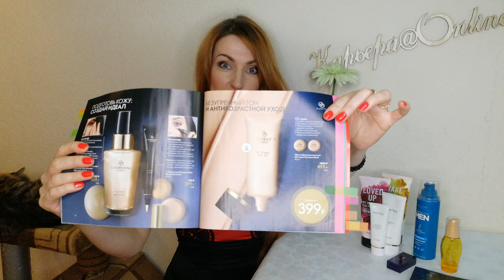МОЙ ТОП-10 продуктов из каталога Oriflame №12-2019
Мой ТОП-10:
01:20 Тушь с экстремальным объёмом The One Tremendous (код 34580)
02:00 Карандаши для губ The One:
     - Нюд (код 41147)
     - Карамельный (код 41148)
     - Пыльная Роза (код 41149)
     - Розовый (код 41150)
     - Малиновый (код 41151)
     - Оранжевый (код 41152)
     - Красный (код 41153)
     - Винный (код 41154)
     - Слиловый (код 41155)
     - Шоколадный (код 41156)
Губная помада 5-в-1 с глянцевым финишем The One Colour Stylist Ultimate:
     - Розовый Румянец (код 37301, код пробника 42570)
     - Розовый Глянец (код 37304, код пробника 42573)
     - Бургундский Шик (код 37308, код пробника 42577)
     - Цветущий Клевер (код 37302, код пробника 42571)
     - Нежный Сиреневый (код 37303, код пробника 42572)
     - Карминный Красный (код 37307, код пробника 42576)
     - Сладкий Персик (код 37300, код пробника 42569)
     - Стильный Красный (код 37306, код пробника 42575)
     - Воздушный Коралл (код 37305, код пробника 42574)
     - Тёмный Шоколад (код 37309, код пробника 42578)
03:20 Тени для бровей (код 34513)
04:17 Верхнее покрытие с глиттером The One (код 34668)
04:58 Антивозрастная тональная основа-эликсир под макияж Giordani Gold (код 33300)
05:40 Набор NovAge "Обновление + Защита" (код 130072)
07:20 Серия для волос HairX
     - Тоник-стимулятор роста волос (код 32897)
     - Шампунь-стимулятор роста волос (код 32894)
     - Средство для придания объёма подверженным выпадению волосам (код 32895)
     - Защитный шампунь с эффектом климат-контроля (код 34912)
     - Защитный кондиционер с эффектом климат-контроля (код 34913)
     - Защитная крем-сыворотка с эффектом климат-контроля (код 34915)
08:16 Серия Loved Up
     - Туалетная вода (код 37214)
     - Чувственный мусс для душа (код 41658)
     - Чувственный гель для душа (код 35993)
09:16 Ночное восстанавливающее масло-эликсир для волос Eleo (код 34907)
10:28 Серия North for Men Original
     - Шампунь для волос и тела (код 32005)
     - Пена для бритья (код 32002)
     - Бальзам после бритья (код 32004)
     - Губка для душа (код 29355)